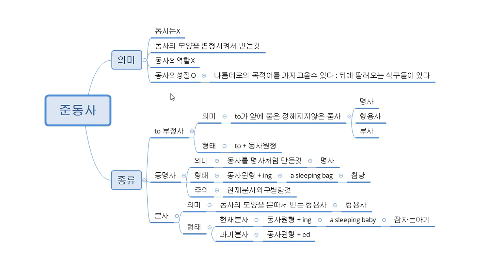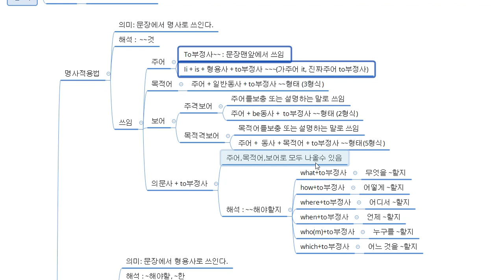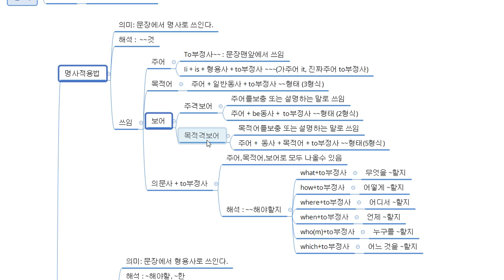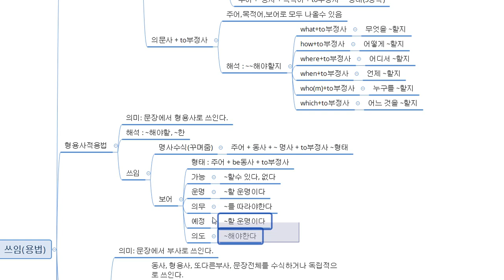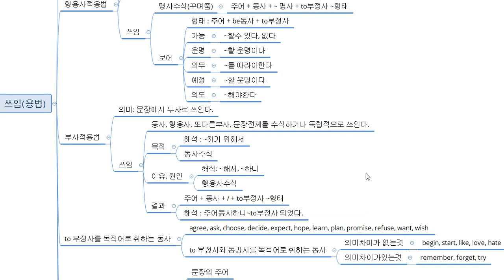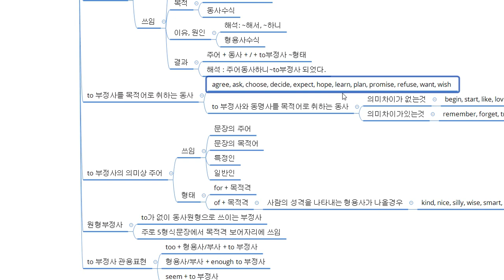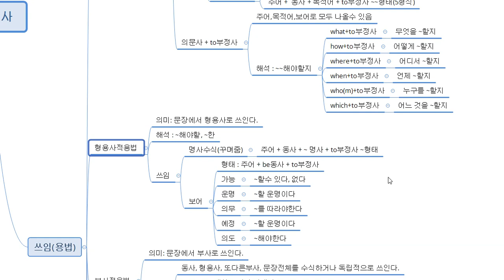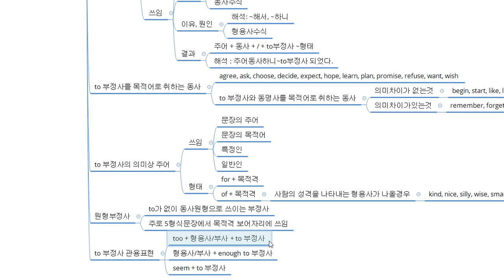맵그래머 6강 동사 03 준동사 to부정사의쓰임